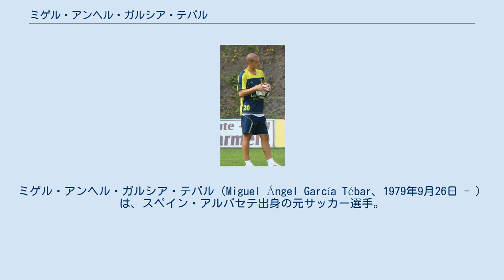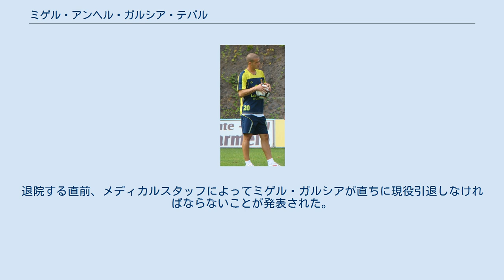ミゲル・アンヘル・ガルシア・テバル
デポルティーボ・アラゴンの選手
ミゲル・アンヘル・ガルシア・テバル（Miguel Ángel García Tébar、1979年9月26日 - ）は、スペイン・アルバセテ出身の元サッカー選手。
ポジションは守備的ミッドフィールダー。
心臓の問題により31歳で現役を退いた。
 アルバセテ県アルバセテに生まれ、1999年に地元のアルバセテ・バロンピエからトップチームデビューしたが、4シーズンで15試合しか出場することができなかった。
2000年にはセグンダ・ディビシオンB（3部）のデポルティーボ・ラ・コルーニャBにレンタル移籍している。
その後もセグンダ・ディビシオンBのレアル・サラゴサBやSDポンフェラディーナなどに所属したが、2005年、セグンダ・ディビシオン（2部）のCDカステリョンと契約した。
2006年には同カテゴリーに降格したばかりのカディスCFに移籍したが、2007-08シーズンはリーグ戦42試合中18試合の出場にとどまり、クラブもセグンダ・ディビシオンB降格となった。
2008年にセグンダ・ディビシオンのUDラス・パルマスに移籍し、31歳となった2010年にUDサラマンカと契約した。
 2010年10月24日、ホームでのレアル・ベティス戦（0-3）の57分に、心停止により突然グラウンドに倒れた。
両クラブのチームドクターによって心臓マッサージや自動体外式除細動器（AED）を用いた蘇生措置が取られ、安定した状態でスタジアムから運び出されてサラマンカ大学病院で検査を受けた。
後に「約25秒間心停止の状態にあった」と発表され、UDサラマンカはミゲル・ガルシアの生命を救った両クラブのチームドクターの迅速で効果的な治療処置を称賛した。
退院する直前、メディカルスタッフによってミゲル・ガルシアが直ちに現役引退しなければならないことが発表された。